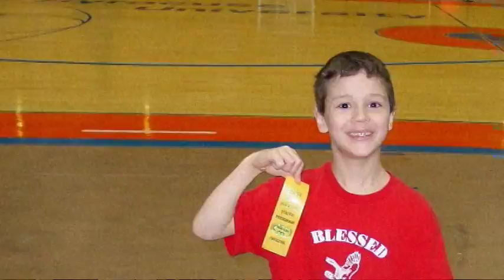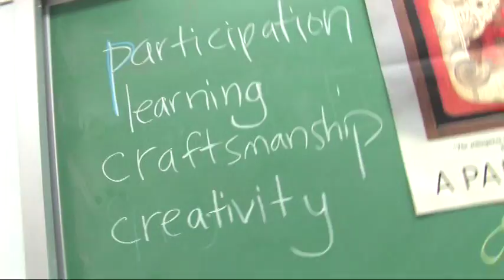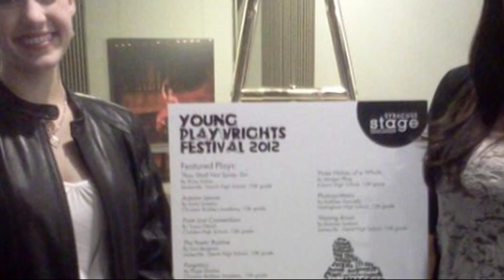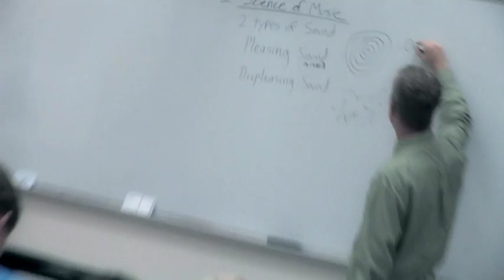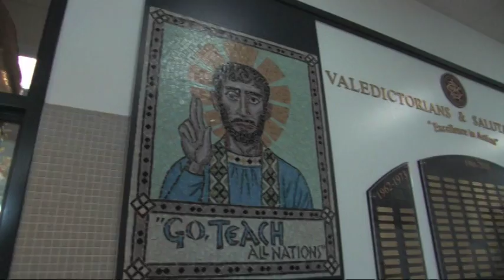2011-12 Christian Brothers Academy Student Profiles